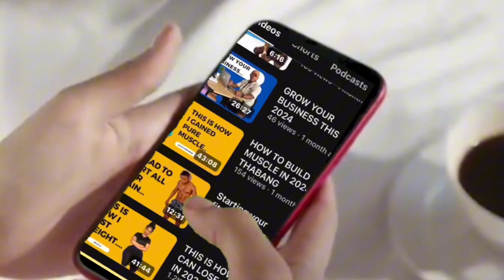6PACK ABS HOME WORKOUT [No equipment]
Tap in with me and lets burn some stubborn fat around the stomach Area🔥🔥

This workout routine will help you build 6PACK ABS and help you drop the fat around your waist.

Keep using this video as your guide consistently until you see results.

Remember, it’s consistently that help us achieve results, so I suggest you keep redoing this routine more often.

CREATED WITH LOVE FROM US TO YOU ❤️

“HIIT IT HARD”💦💦